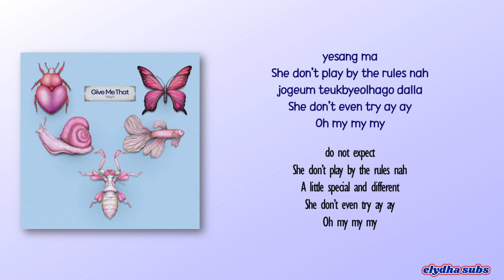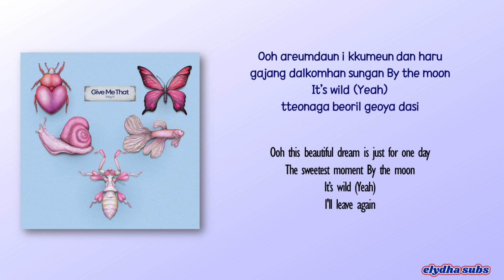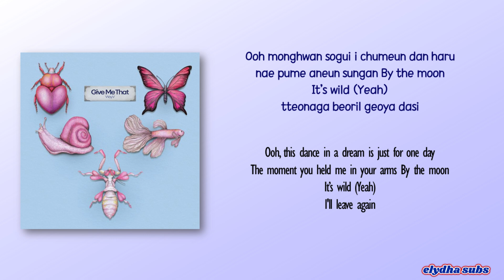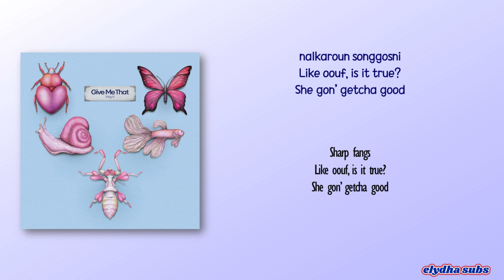WayV – She A Wolf [Rom|Eng Lyric]